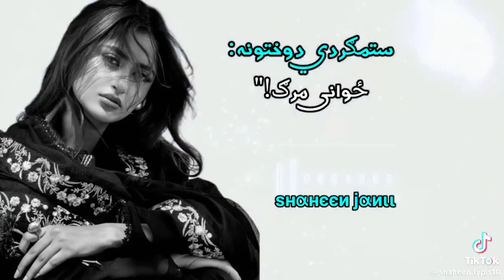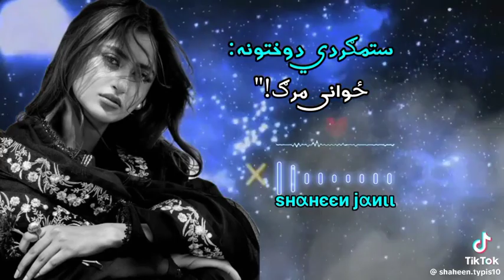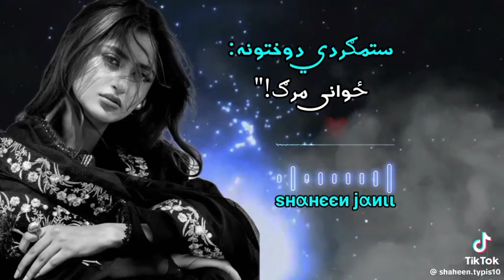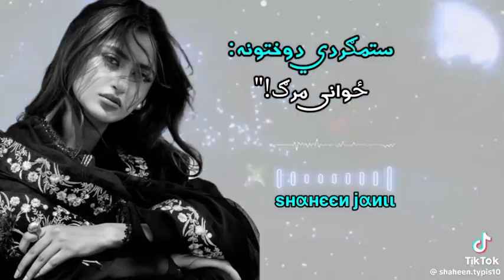sitamgar de da wakhtona zwanimarg pashto song